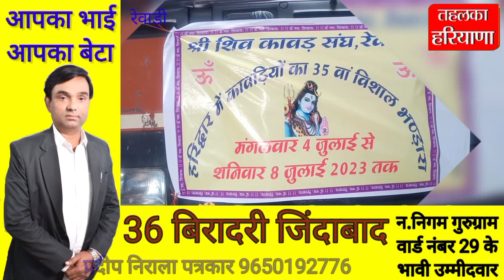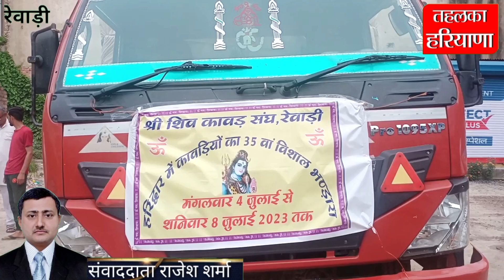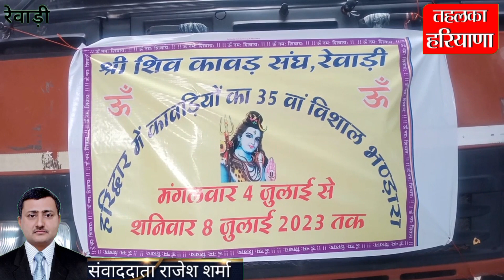रेवाड़ी,श्री शिव कावड़ संघ का हरिद्वार में 35वां भंडारा,टीम रवाना